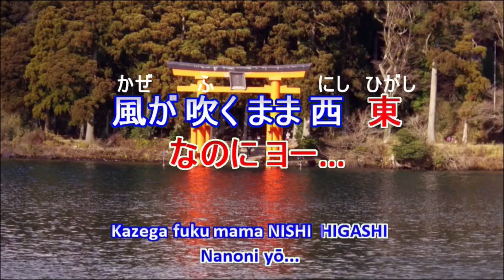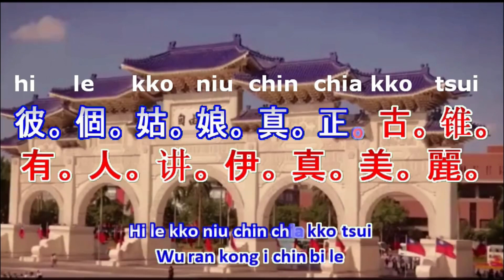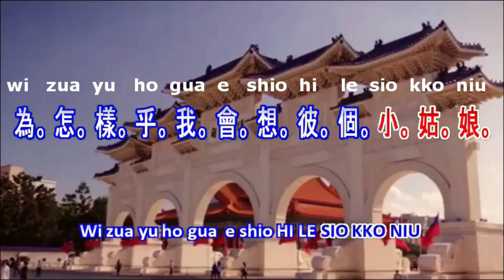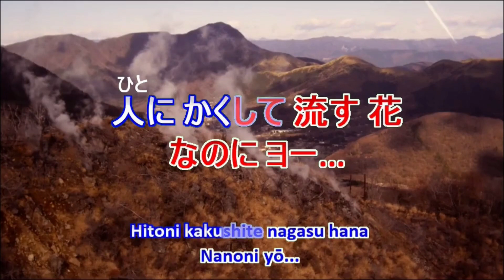潮来笠 ( Itako Gasa ) & 彼個小姑娘( HI LE SIO KKO NIU ) KARAOKE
Style of 黃西田 ( Huang Xitian )
伴奏 ( Playback ): Aki & Hiroshi Band (AHB)
TOM: G major
own images ( Imagens próprias ) / Expedia promotional video of Taiwan-Taipei